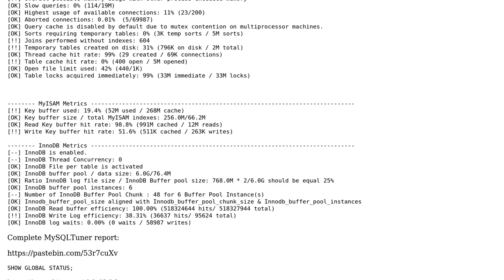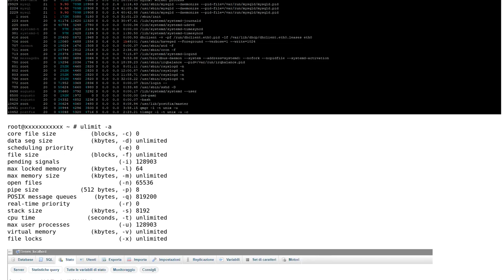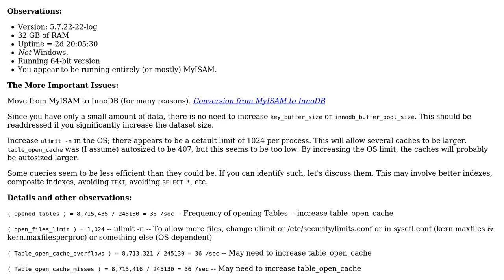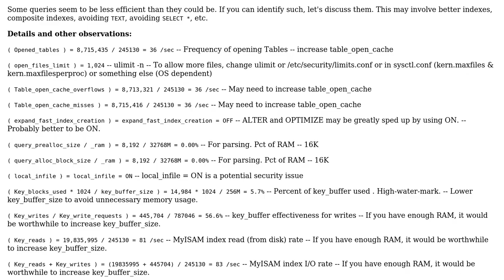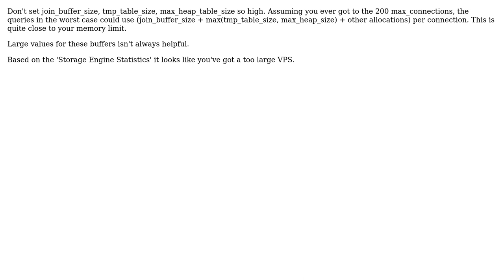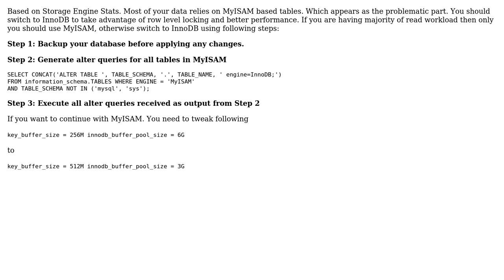Databases: Help with MySQL's maximum memory usage which is dangerously high (6 Solutions!!)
Databases: Help with MySQL's maximum memory usage which is dangerously high

With thanks & praise to God, and with thanks to the many people who have made this project possible! | Content (except music & images) licensed under CC BY-SA | Music | Images & others | With thanks to user Wilson Hauck user Ryan Shillington user Rick James user Paul White user MDCCL user Kapil Bhagchandani user danblack user Augusto Murri and the Stack Exchange Network Trademarks are property of their respective owners. You are responsible for your own actions.